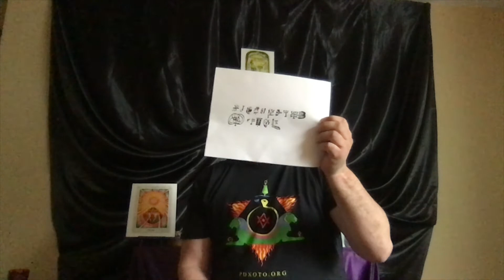ATU XIX: The Sun - Liberi vel Lapidis Lazuli - Liber VII - (Holy Season Readings Series)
Due to the Covid-19 Pandemic We are posting Daily Readings from The Holy Books for The Thelemic Holy Season Online!

Today's Card is ATU XIX: The Sun & reading for today is from Liber Liberi vel Lapidis Lazuli (Liber VII) Chapter IV

You can find more info about us & our schedule for classes & events on our

93 93/93